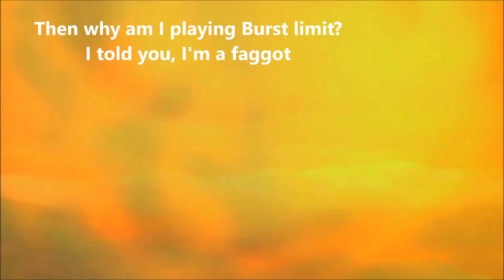Merged Zamazu Is INFINITE ! - Dragon Ball Super Episode 65 Review